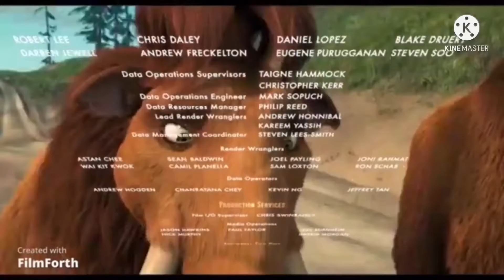25 de octubre de 2021